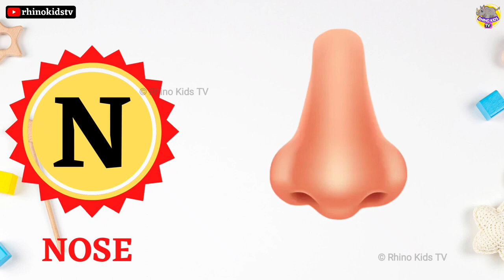A for Apple B for Ball, A for aeroplane, English Phonics Sound, ABC Song, Alphabet Picture,learn abc